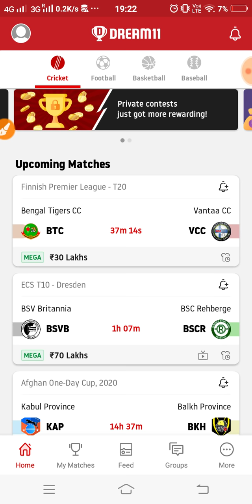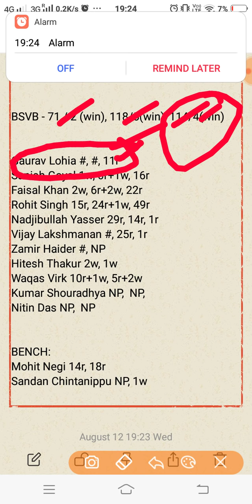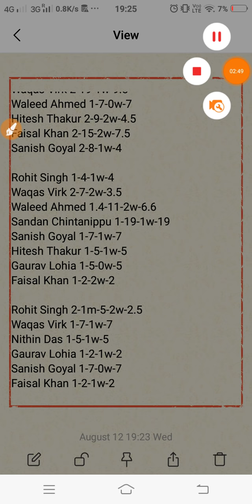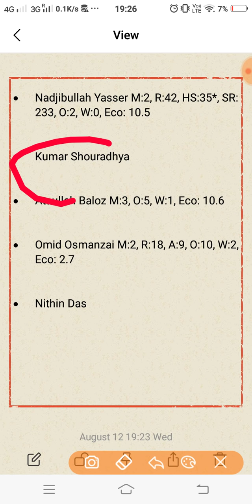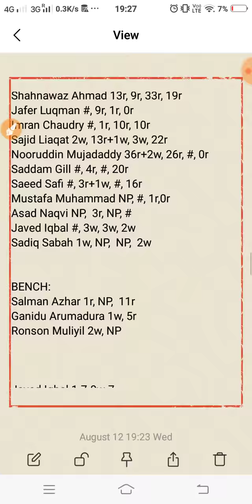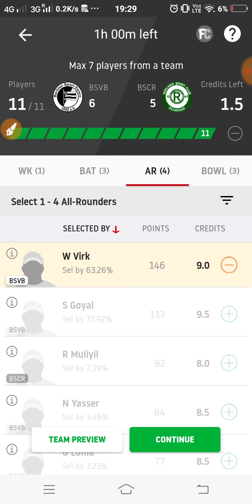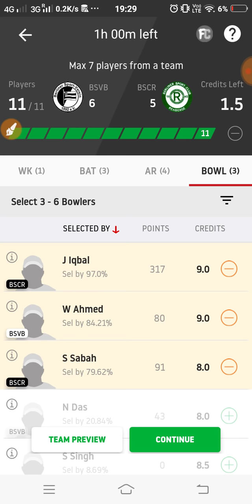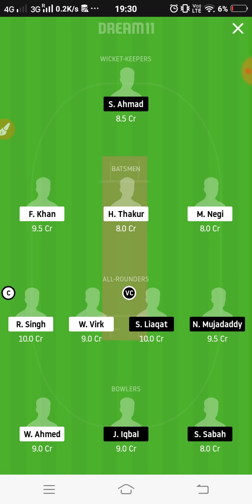BSVB vs BSCR Dream11 Team Prediction | Match 15th | ECS T10 Dresden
This video shows the dream11 team for BSC Rehberge v BSV Britannia match. Prediction, analysis, pitch report, stats, squad and possible playing 11 of BSC Rehberge v BSV Britannia dream11 team.

1. This analysis  is based on my

2.Dream11 takes great care to comply with all central and state legislation in India to ensure that  users are fully protected. Every contest on  platform is carefully designed to comply with applicable statutes and regulations in India.